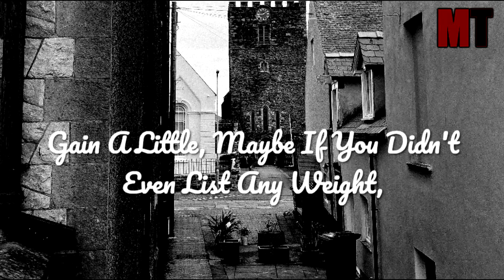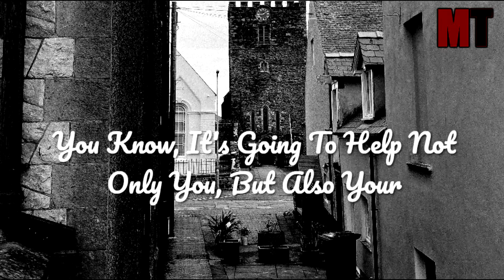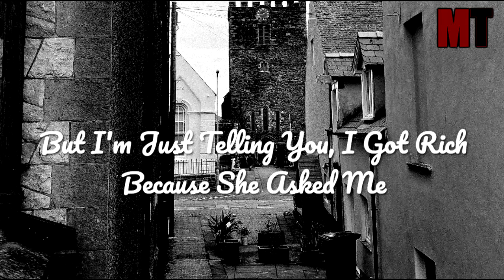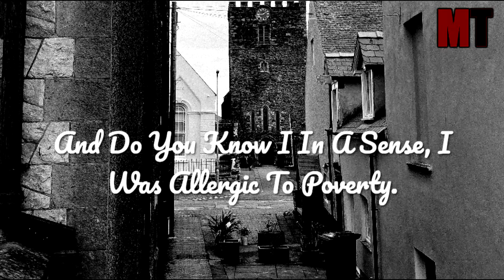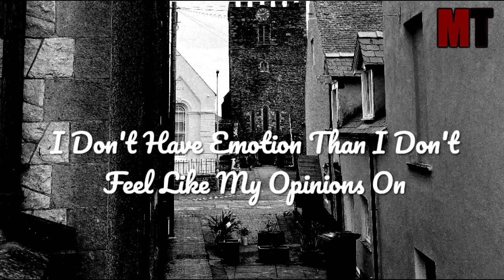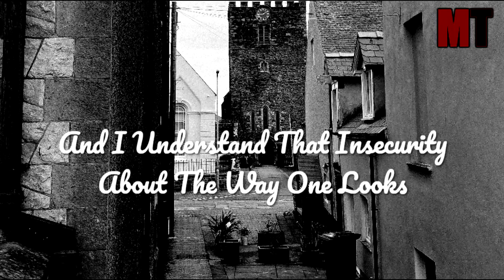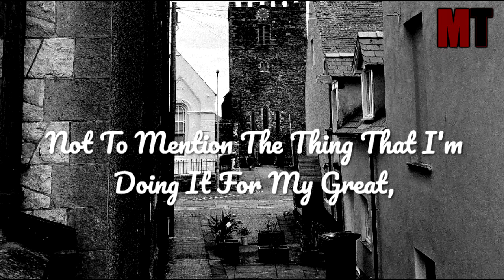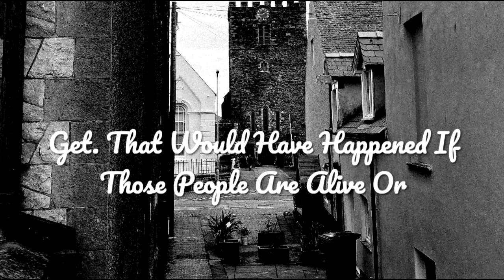OVERCOME YOUR FEAR ~ Best Motivational Speech Featuring The Best Speakers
Props to Music Heist For The Music

1-This Video Will Not Have A Bad Impact On The Original Video Whatsoever.
3-It Is Transformative In Nature.
4-I Only Use Pieces Of CopyRighted Free Audio And Put A lot Of Work On Editing To Get This Video Out.